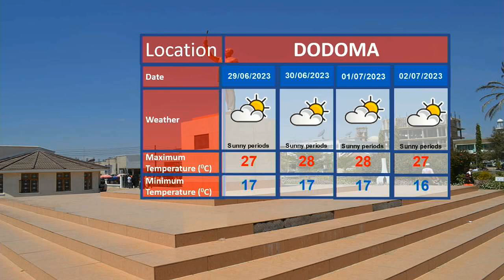WEATHER FORECAST 27.06.2023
Minimum temperature is expected to be 07°C over Mbeya region.